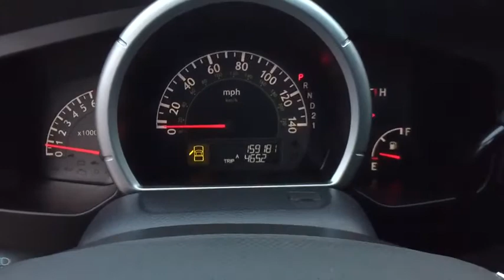2008 Honda Ridgeline Clarkston, Waterford, Lake Orion, Grand Blanc, Highland, MI P3091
Billet Silver Metallic Used 2008 Honda Ridgeline available in Clarkston, Michigan at Bowman Chevrolet. Servicing the Waterford, Lake Orion, Grand Blanc, Highland, MI area.

Bowman Chevrolet
6750 Dixie Hwy

2008 RIDGELINE RTX **4WD**Bedliner**Cruise Control, Power Windows, AM/FM Radio, Power Locks, Air ConditionbrbrAwards:br * 2008 KBB.com 10 Best Used All-Wheel-Drive Vehicles Under $10,000 * 2008 KBB.com Brand Image AwardsbrKelley Blue Book Brand Image Awards are based on the Brand Watch(tm) study from Kelley Blue Book Market Intelligence. Award calculated among non-luxury shoppers.  Kelley Blue Book is a registered trademark of Kelley Blue Book Co., Inc.brAt Bowman Auto Group we provide One Great Experience and are proud to offer Transparent Pricing! Proudly serving: Oakland County, Clarkston, Bloomfield Hills, Flint, Waterford, Holly, Whitelake, Lake Orion and Detroit. Reviews:br * If you're looking for a medium-sized pickup with outstanding resale and build quality, the 2008 Honda Ridgeline may be just the ticket. A locking weather-resistant trunk positioned in the cargo bed floor is easily accessed via the dual-action tailgate, which flips down in the normal way or swings open like a door. Source: KBB.com